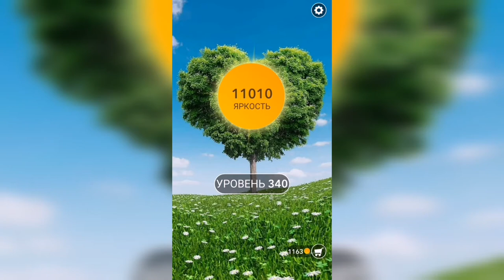Word / Слово Крест: Поиск русского кроссворда / Уровень 340